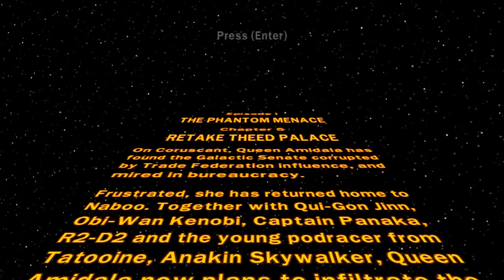LEGO Star Wars The Complete Saga #5 - The Phantom Menace - Naboo Battle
We dip our toes into Lego Star Wars the Complete Saga which would eventually become the basis for  numerous Lego Star Wars Movies a Lego Star Wars Clone Wars sequel game and hopefully we will see a Lego Star Wars The Force Awakens Official Trailer. But maybe that is just wishful thinking and we will have to wait until Star Wars Episode 8 and Star Wars Episode 9 are released before we see a new Lego Star Wars Game but for now we have this and Star Wars Battlefront.

Gameplay -

The aim of the game is to successfully make it through the entire story and collect the gold pieces while progressing through the game. In the Wii, PlayStation 3 and Xbox 360 versions there are 160 to collect; 120 of these are for the main levels. There are three for each of the levels. One is for completing the level in story mode, the second is for collecting a set amount of studs/coins to achieve a "True Jedi" status and the third is by collecting the 10 LEGO canisters, called "minikits," which are hidden around the level. There are 20 gold bricks for completing the Bounty Hunter missions which involve finding key members of the Republic and Rebellion for Jabba the Hutt's capture and subsequent ransom. There are 6 gold bricks for completing the bonus missions and 14 to buy at the Cantina. There are 36 story levels, 20 bounty hunter missions, and six bonus levels (two Lego Cities, two story levels, and the original pod race and gunship levels). Most of the story levels are the same as those found in the original games.

Playable Characters -

Bonus Characters -

Lego Star Wars codes .

- ABOUT LUNAIR -
On this channel, you will see gaming videos from myself Lunaireclipse or Lunair for short. Ranging from such things as LEGO Star Wars to LEGO games in general. I invite you to come join me in my world of gaming videos, reviews and other random things like The Joker Song from Arkham Knight and adventuring into the Dark side of what is basically World of Warcraft Porn in my Erotic RPG.